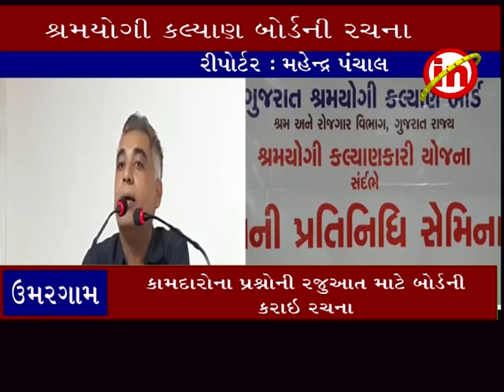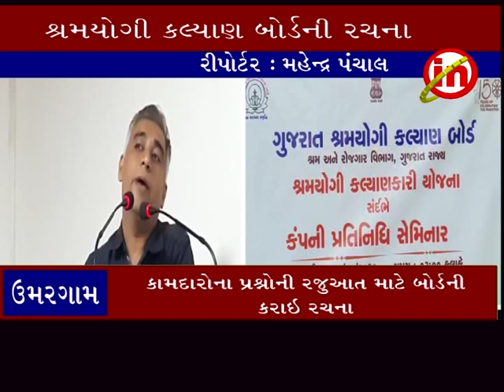ઉમરગામ ઃ શ્રમયોગી કલ્યાણ બોર્ડની રચના કરાઇ